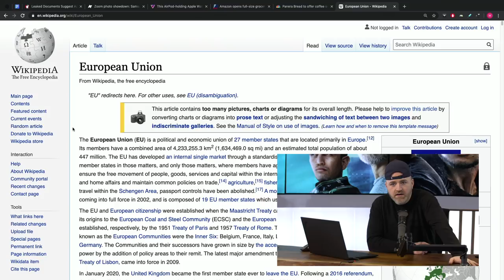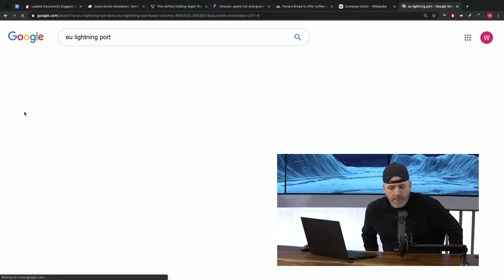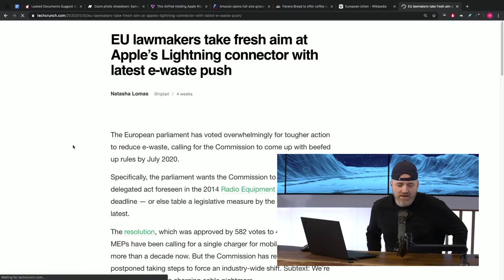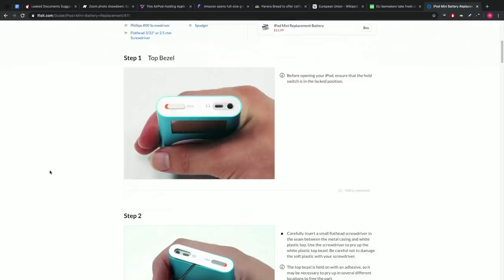How Healthy is your Smartphone Battery?